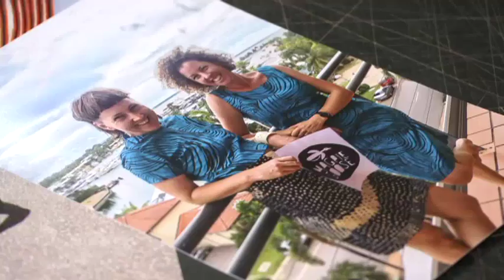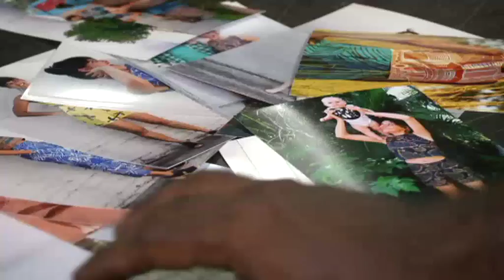Australia Wide: Wearable art offers a modern take on ancient tradition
Indigenous art is being turned into clothing that incorporates ethical fashion and traditional story telling.